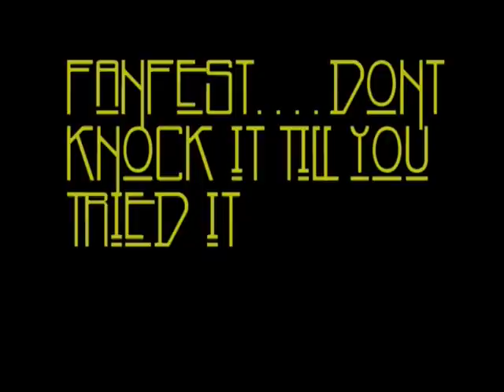fanfest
load cieling fans up with all kinds of junk then turn them on and see what stays on the longest